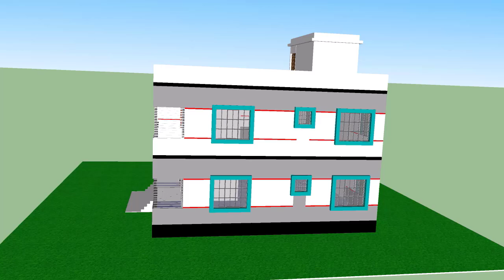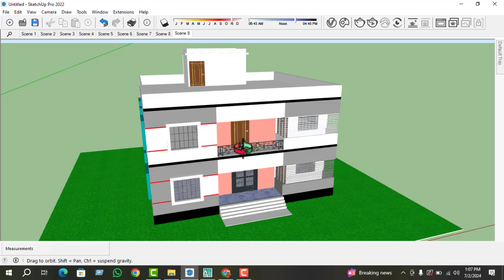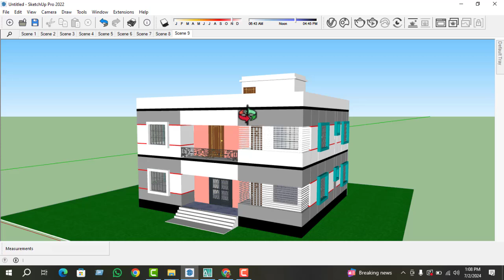৩ বেডরুমের বাড়ির ডিজাইন /নতুন চার রুমের নান্দনিক বাড়ির ডিজাইন ও খরচের হিসাব🏡🏠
৩ বেডরুমের বাড়ির ডিজাইন/নতুন চার রুমের নান্দনিক বাড়ির ডিজাইন ও খরচের হিসাব
3 Bedroom Duplex House  Design
Rm engineering & Consultancy
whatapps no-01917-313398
দেখুন কষ্টের টাকায় শ্রেষ্ঠ বাড়ি, ৩_bedroom_house_design Idea bangladesh_house_design 2023
বাড়ির ডিজাইনের প্রয়জনে ইনবক্স করুন 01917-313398
জমির পরিমাণ ৩৩ বাই  ৩৩ ফিট ১2৪০ sft
✅১ ইউনিট
👇প্রতি ইউনিটে থাকবে 👇
✅রুম ৩ টি
✅ বাথরুম 2 টি
✅ স্টোর রুম ০ টি
✅১ কিচেন রুম
✅শিড়ি হবে
✅ ড্রয়িং ১ টি
✅ ডাইনিং ১ টি
❤️❤️ বাড়ির তৈরি করবেন ভাবছেন?❤️❤️
কষ্টের টাকায় শ্রেষ্ঠ বাড়ি তৈরি করতে চান?
আমাদের সাথে যোগাযোগ করুন। (Inbox)
আমারা আপনাকে আপনার চাহিদা মতো বাড়ির ডিজাইন করে দিতে পারবো ইনশাল্লাহ।
 Rm engineering & Consultancy ইউটিউব চ্যানেলে আপনাকে স্বাগতম ।
barir design 2021,
house design,
barir plan,
7 lakh takai bari,
1 tola barir design,
1 tola house design,
1 tola building design,
1 shotok jaigai bari,
3 bedroom house,
3 bedroom house plan,
3 bedroom house design,
3 bedroom plan,
bulding design,